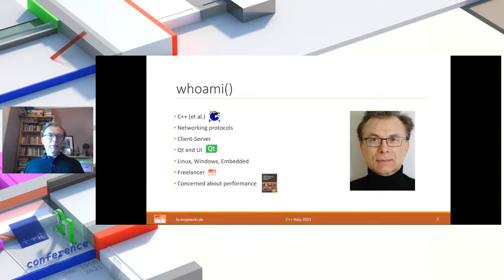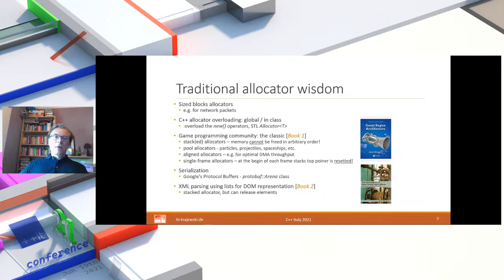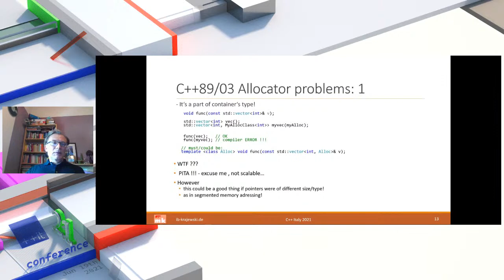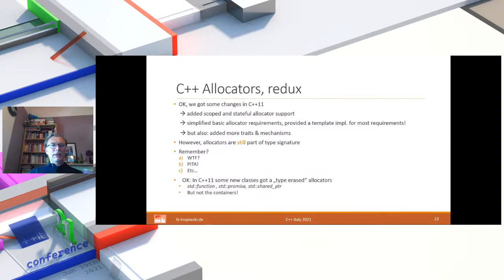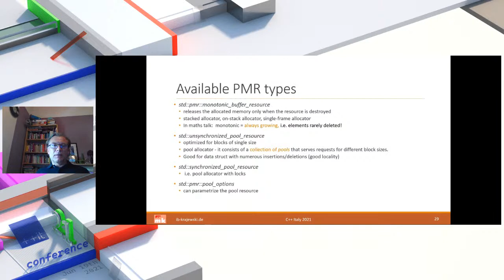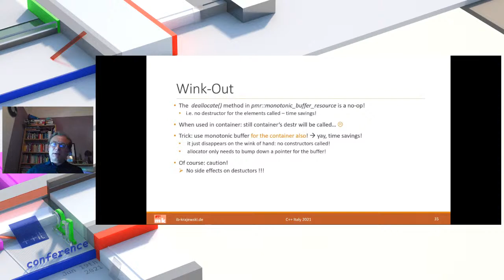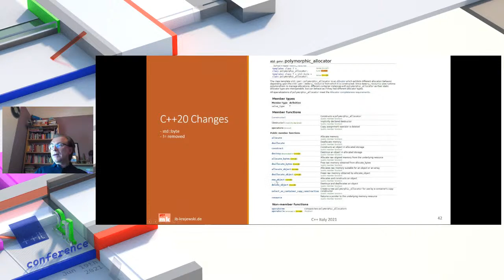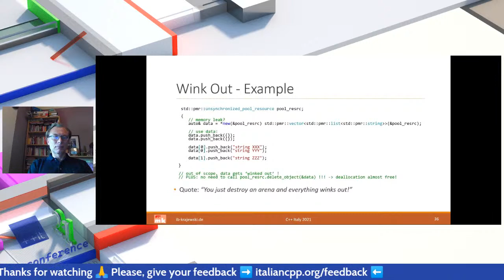itCppCon21 - PMRs for performance in C++17/20 (Marek Krajewski)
In this talk we will discuss polymorphic memory resources. We start with a little of history of allocators in STL, their shortcommings and evolution. Next, we will have a look at the PMR design origins at Bloomberg, then discuss some basic PMR usage and than follow up with advanced patterns like "Winking Out"  and "Local Garbage Collection". Later we will have a brief look at the practical applications of PMRs and the possible performance improvements. Finaly we will discuss changes introduced to PMR in C++20.